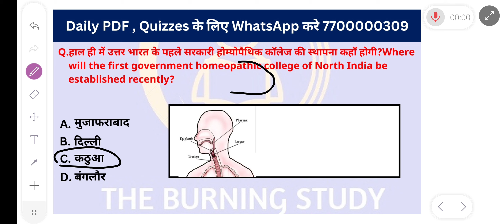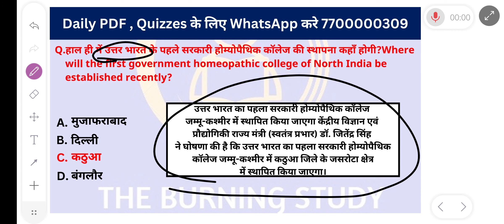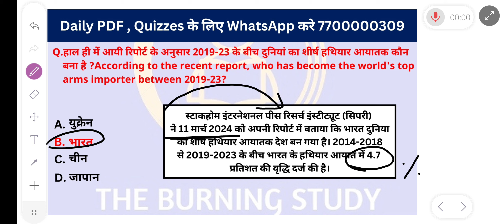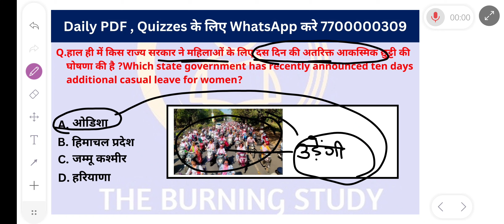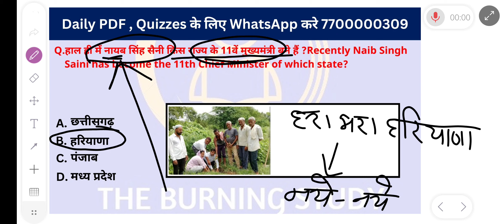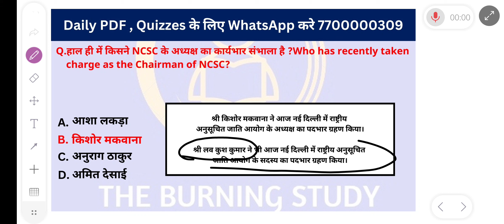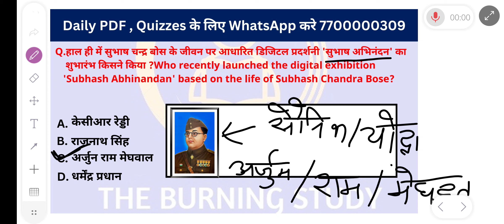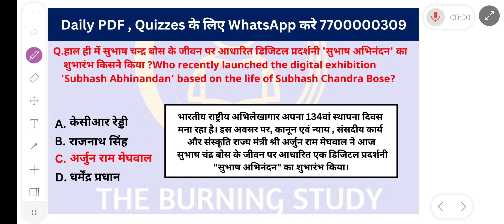17 March 2024 Current Affairs With Tricks !! PDF Link in Description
Telegram Group For Exams Related Update :-

June Current Affairs With Tricks !! June 1st week Current Affairs With Tricks !! Current affairs with tricks

June 2022 Current Affairs With Tricks !! June 2022 1st week Current Affairs With Tricks !!

The Burning Study Monthly Current Affairs

The Burning Study weekly Current Affairs

The Burning Study Daily Current Affairs
June 2nd Week Current Affairs Pdf With Answers-.

June Current Affairs With Tricks !! June 2nd week Current Affairs With Tricks !! Current affairs with tricks

June 2024 Current Affairs With Tricks !! June 2024 2nd week Current Affairs With Tricks !!

current affairs by Ravi
current affairs 2024 by Ravi
June current affairs by Ravi

Speedy Current Affairs 2024 | Speedy June Magazine Current Affairs 2024 | June Master Video|Speedy monthly Current Affairs Magazine 2024 | speedy One liner Questions | Speedy Current Affairs 2024 | June Speedy One liner Questions 2024

Edu_Teria_Current Affairs2024

June current affairs 2024 July current affairs 2024

67th BPSC Re-Exam current affairs 2024

June 2024

June current 2024